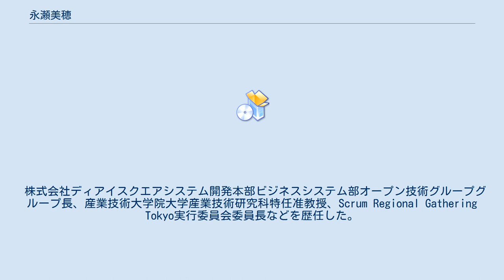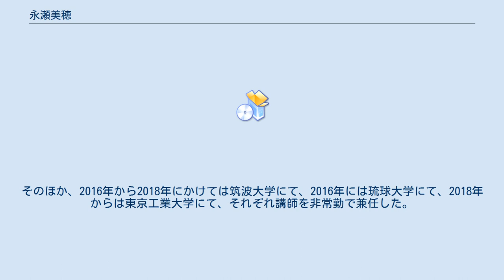永瀬美穂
永瀬 美穂（ながせ みほ）は、日本のソフトウェア開発者、コンサルタント。
株式会社アトラクタファウンダー・CBO。
 株式会社ディアイスクエアシステム開発本部ビジネスシステム部オープン技術グループグループ長、産業技術大学院大学産業技術研究科特任准教授、Scrum Regional Gathering Tokyo実行委員会委員長などを歴任した。
 産能コンサルティング（のちのディアイスクエア）のソフトウェア開発者として、プロジェクトリーダやプロジェクトマネージャなどを務めた。
また、ウォーターフォール・モデルに基づくソフトウェア開発には属人性を排しているような面があると問題意識を持っており、アジャイルソフトウェア開発に興味を持つようになった。
受託したシステム開発に対して、アジャイルソフトウェア開発手法の導入を推進するとともに、アジャイルソフトウェア開発のコーチングなども手掛けるようになった。
なお、ディアイスクエアのシステム開発本部においては、ビジネスシステム部のオープン技術グループにてグループ長などを務めた。
 2013年にディアイスクエアを退社し、独立したコンサルタントとして、アジャイルソフトウェア開発のコンサルティングを手掛けている。
また、「公立大学法人首都大学東京」が設置する産業技術大学院大学においては、産業技術研究科の特任准教授として教鞭を執った。
産業技術研究科においては、主として情報アーキテクチャ専攻の講義を担当していた。
2016年12月にアトラクタを設立すると、そのファウンダーとなり、CBOを兼務した。
なお、古巣である産業技術大学院大学においては、2017年から2018年にかけて講師を非常勤で兼任した。
そのほか、2016年から2018年にかけては筑波大学にて、2016年には琉球大学にて、2018年からは東京工業大学にて、それぞれ講師を非常勤で兼任した。
 アジャイルコンサルタントとして活動するなど、アジャイルソフトウェア開発を専門としている。
特に、アジャイルソフトウェア開発手法のひとつである「スクラム」については、専門書なども上梓している。
なお、スクラムの国際イベントの日本招致に尽力し、2013年、および、2014年の「Scrum Regional Gathering Tokyo」の実行委員会にて委員長を務めた。
また、ユーザ側の視点でアジャイルな開発を議論するE-AGILITY協議会では、運営委員を務めている。